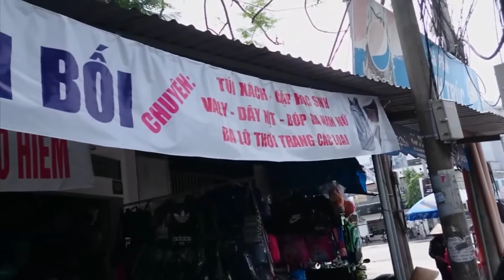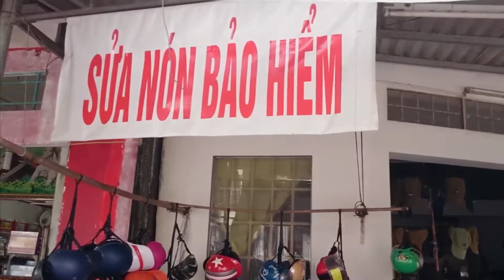10 năm sửa nón bảo hiểm tại Cần Thơ | Đường Cách mạng Tháng Tám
10 năm sửa nón bảo hiểm tại Cần Thơ | Đường Cách mạng Tháng Tám

Kênh LÀM GÌ? Ở ĐÂU? WHAT? WHERE? Xin chào quí vị!

Đây là kênh giới thiệu về vùng đất Cần Thơ và vùng ĐBSCL Việt Nam.

Hy vọng sẽ giúp quí vị tham quan, thưởng lãm, giải trí.

Trang cập nhật mỗi ngày.

Xin kính chúc quí vị và gia đình mạnh khoẻ, hạnh phúc và bình an.

Nhóm phát triển.